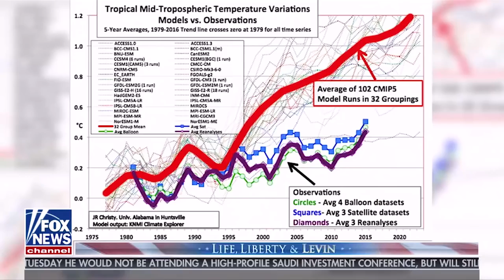Interview with Professor Patrick Michaels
Life, Liberty & Levin
Fox News

Interviewer: Mark Levin

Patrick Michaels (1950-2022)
CATO Institute